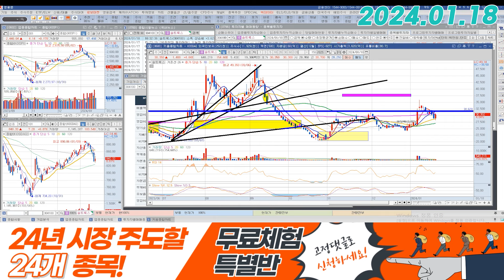솔트룩스 (304100) - 갤럭시 S24